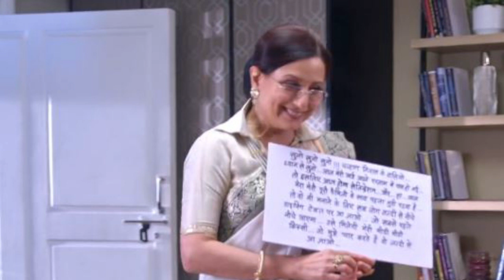GHKKPM : OMG !! KAKU BIG PLAN , TRUTH WILL REVEAL